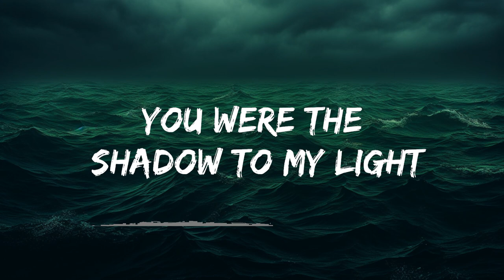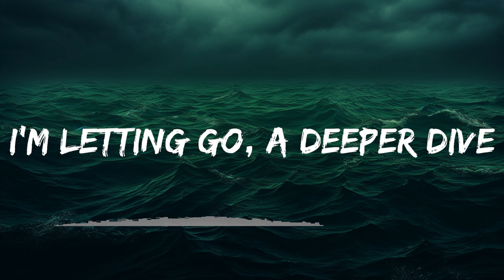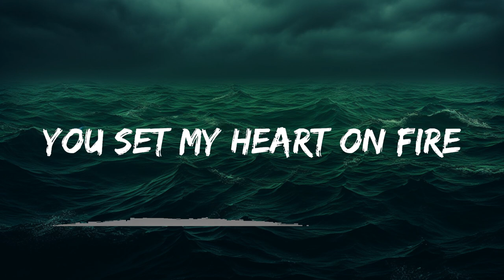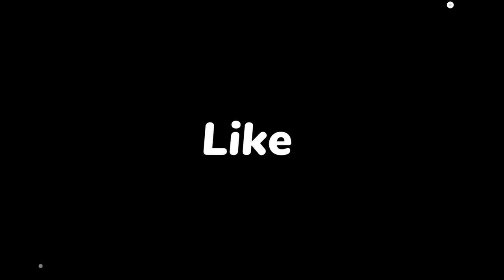Play List || Alan Walker - Faded (Lyrics) || Music Jayden